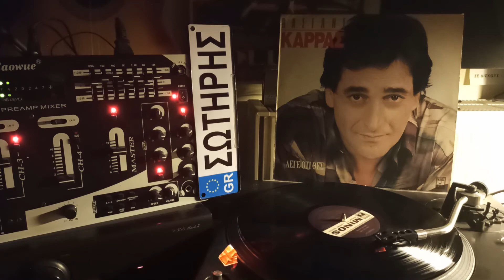Παράνομες αγάπες 🌹🌹🌹 ΚΑΡΡΑΣ ΒΑΣΙΛΗΣ ( Maverick ο αντισυμβατικός)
MINOS  1991